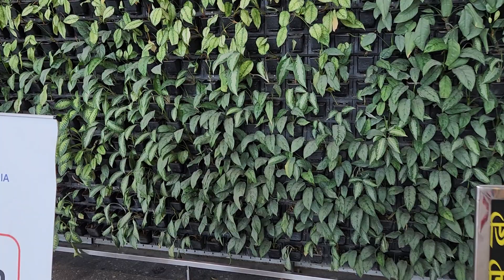You can do such wall plantation in your Vastu ie office or home BABA DEVDASS ASTROLOGER 98319 50049